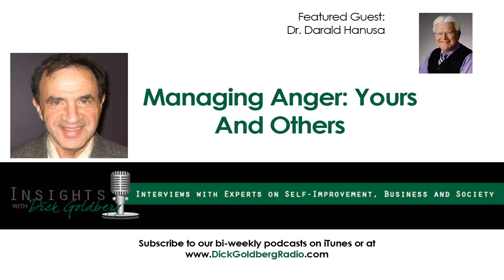Managing Anger: Yours and Others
Dr. Darald Hanusa has 33 years of experience treating abusive men and counseling their survivors. He travels nationally, lecturing on domestic violence and anger management, as well as training therapists on this topic.